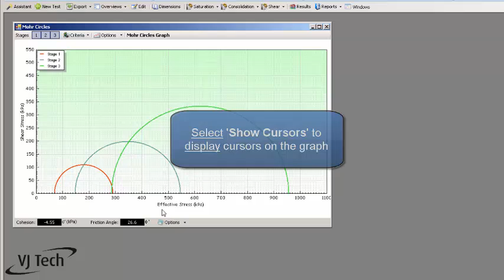Determining Cohesion and Friction Angle using Mohr Circles Graph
This video explains how to determine the Cohesion and Angle of Friction of your specimen by adjusting the cursor on the Mohr Circles graph.